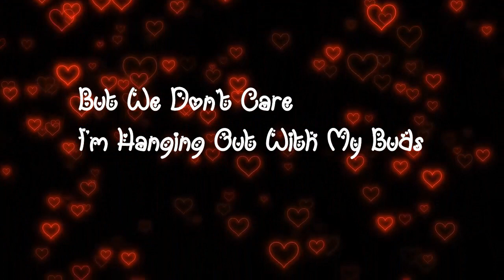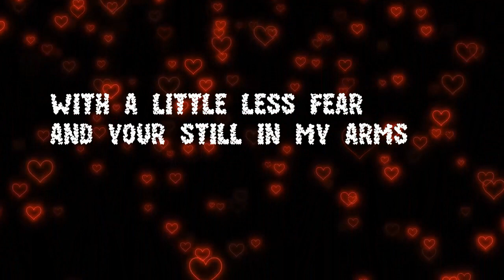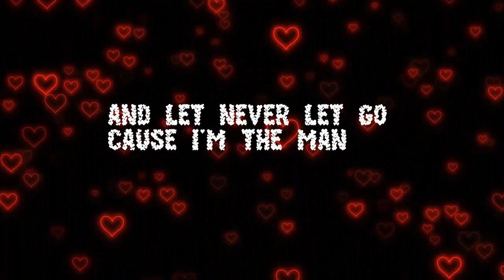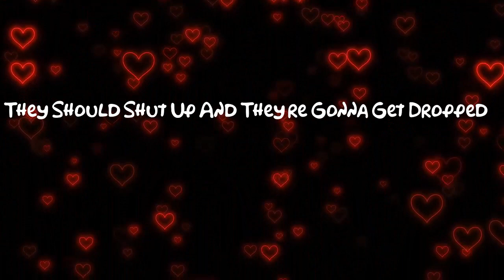Milk Daddy - Love Of My Life (Official Lyrics Video)